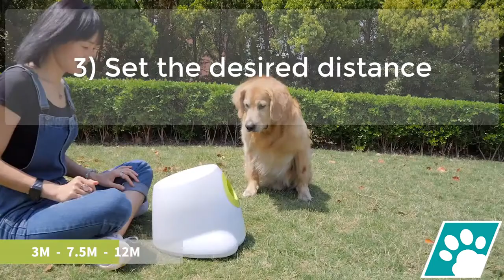Dog Automatic Tennis Ball Launcher by Pawzsmart - How do you determine its quality?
How do you determine the quality of your Dog Automatic Tennis Ball Launcher? Of course, you check if it's from a reliable store like

And then, check if it's easy to operate and if the parts included are intact. Reliable stores like Pawzsmart always care for their customer and their bought goods.

Having your product delivered in the best way possible can increase your customer's satisfaction, not just the customer, but also their pets. That's what Pawzsmart strives to do, by bringing you the best products and services available!

So what are you waiting for? today and order an awesome Dog Automatic Tennis Ball Launcher for your beloved pet!